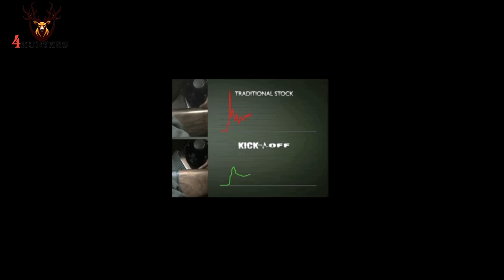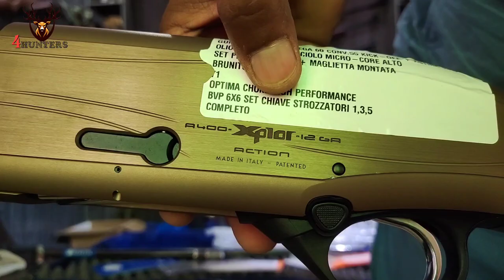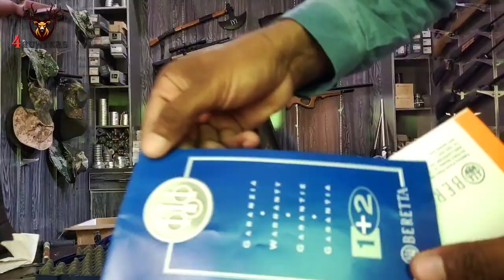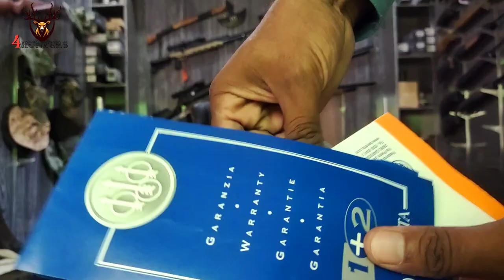Beretta A400 Explore Action unboxing& short reveiw